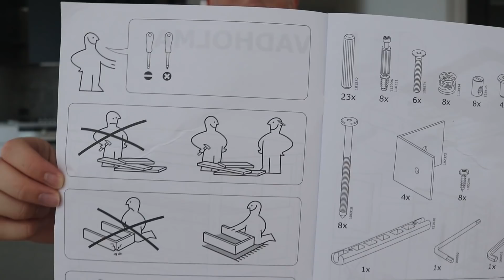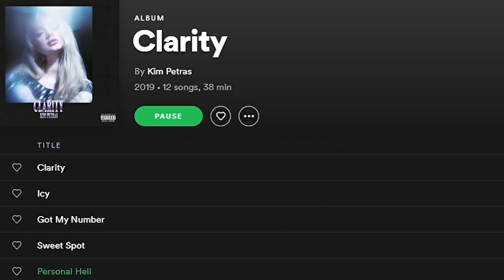I have no furniture but I DO have bad posture and a new apartment